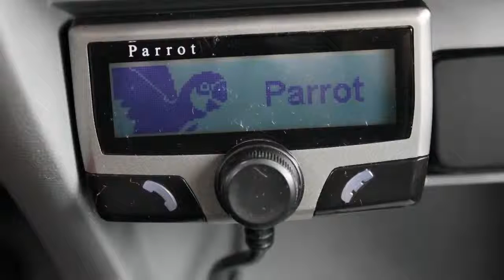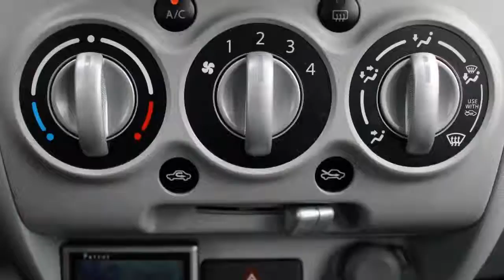Suzuki Alto 1.0 Comfort AUTOMAAT airco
88-JRT-6 22.461 km
  Prijs:     € 7.945
  Merk:     Suzuki
  Model:     Alto
  Type:     1.0 Comfort AUTOMAAT airco
  Carrosserievorm:     Hatchback (5 drs)
  Bouwjaar:     2009
  Transmissie:     automaat
  Kleur:     Bruin metallic
  BTW/Marge:     marge
  Brandstof:     benzine
  Energielabel:
  Garantielabels:

Accessoires
* 3e remlicht
* ABS
* Achterbank neerklapbaar
* Achterspoiler
* Airbag bestuurder
* Airbag passagier
* Airbags
* Airco
* BAS
* EBD
* Elektrisch bedienbare ramen voor
* Getint glas
* Gordijnairbags
* Metallic lak
* Parrot carkit
* Radio/CD speler
* Ramen voor elektrisch bedienbaar
* Ruitenwisser achter
* Side-airbags voor
* Startonderbreking
* Stuurbekrachtiging

Zeer nette Suzuki Alto 1.0 Comfort in de kleur Desert Brown. De Alto heeft een volautomatische versnellingsbak in combinatie met een zeer zuinige 1 liter drie cilinder motor. De Alto is uitgevoerd met het comfort pakket, bestaande uit: electrische ramen, radio/cd speler, airco, c.v. met afstandsbediening en metallic lak. Daarnaast is deze auto ook voorzien van een dakspoiler in kleur, luxe stootstrips, spatberschermers, parrot bluetooth carkit, toerenteller en uitgebreid audiosysteem.

Aanbieder
Suzuki Oosterhout B.V.
Havenweg 120
4905AB OOSTERHOUT NB